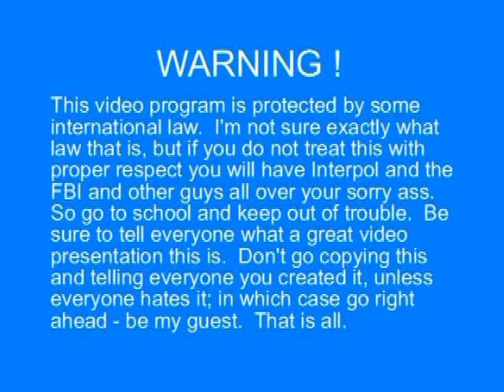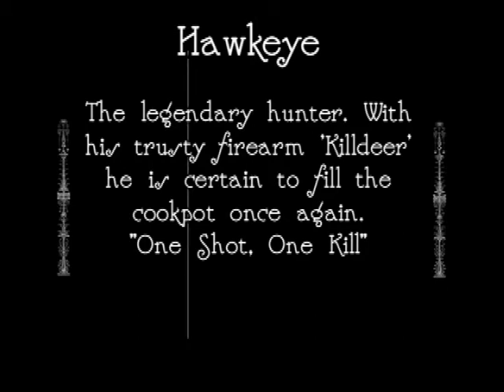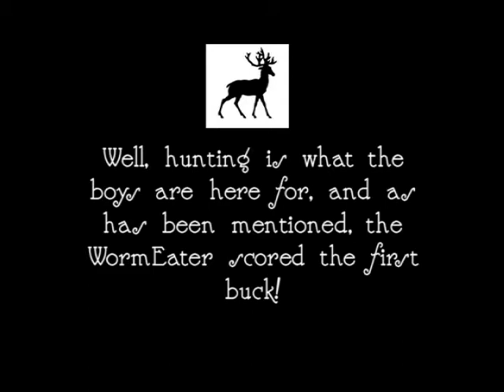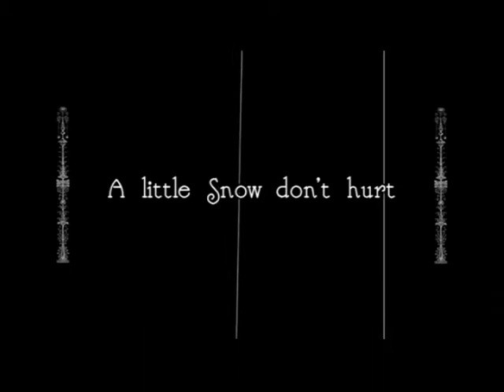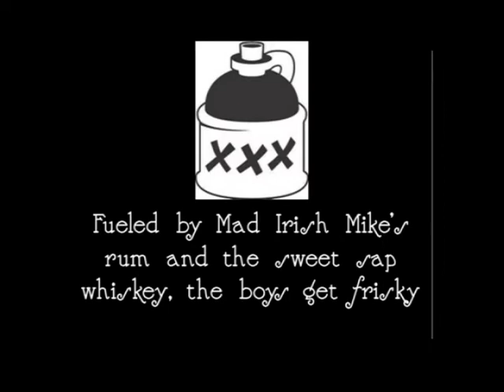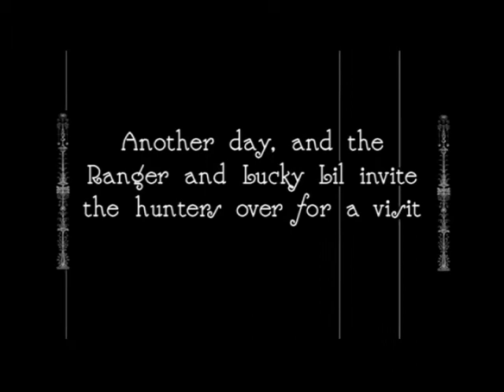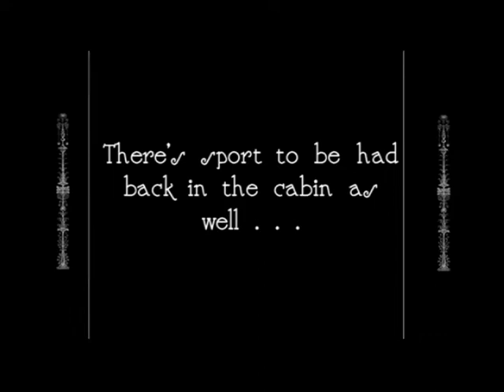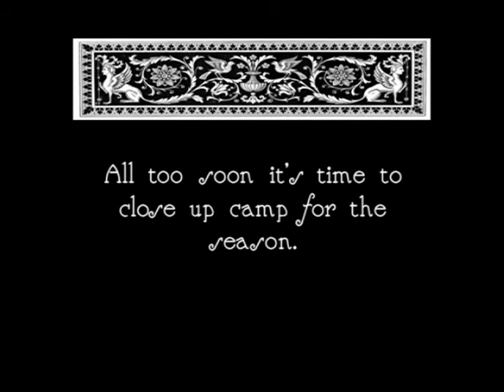Schaefer Deer Camp 2008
Slightly abridged version